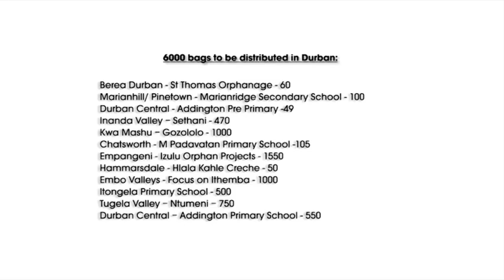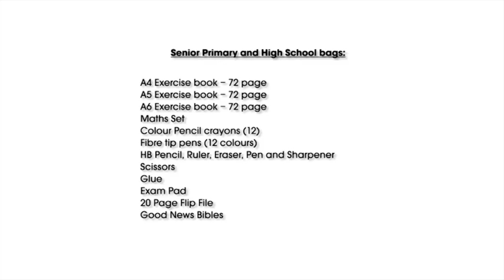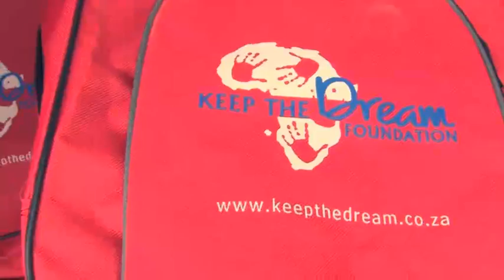Keep The Dream - Bag Drop